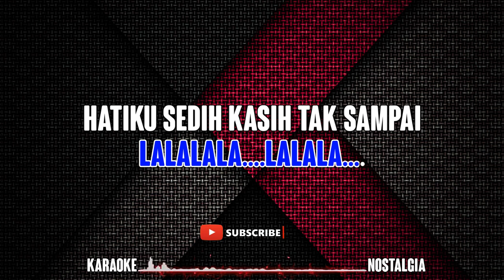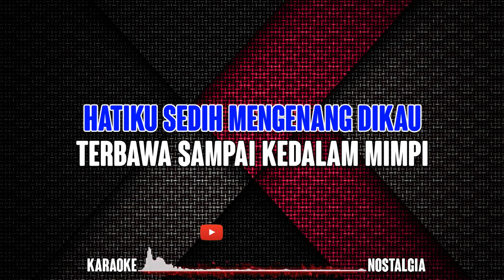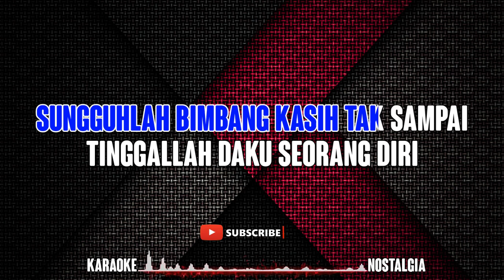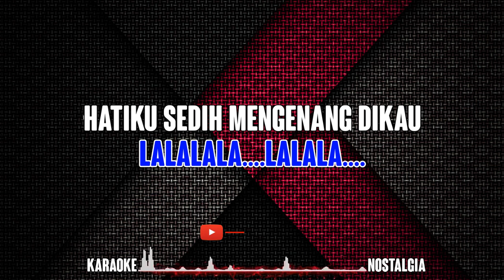PUCUKLAH PISANG - Layla Hasyim [ KARAOKE MELAYU ] Original Key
Artis : Layla Hasyim
Titel : PUCUKLAH PISANG
Gear :
Keyboard : Yamaha PSR-910
Video        : HP Samsung Galaxi A515F
Video Editing : Sony Vegas Pro,Filmora 09

L I R I K  :
Pucuklah pisang, sibunga rampai
Harum semerbak disenjalah hari

Sungguhlah bimbang, kasih tak sampai
Tinggallah daku seorang diri..
lalalala..lalala..

lalalala..lalala...
Hatiku sedih kasih tak sampai..

Pucuklah pisang, warnanya hijau
Diterpa angin, gugurlah ke bumi
Hatiku sedih, mengenang dikau
Terbawa sampai kedalam mimpi..

lalalala..lalala...

lalalala..lalala...

lalalala..lalala..

lalalala..lalala...